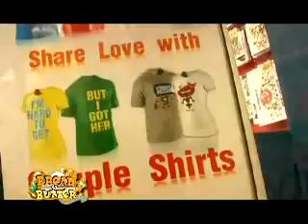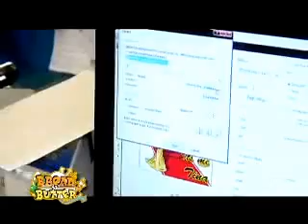TRANSFER IT @ UNTV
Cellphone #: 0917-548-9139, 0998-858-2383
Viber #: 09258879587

VISIT OUR !

# transfer it # print your design # shirt planet # printing services
# sublimation # silk screen # vinyl # transfer paper
# business solution # school solution # happy customers # wholesale
# retail # photo souvenir # statement shirt # invitations
# kids shirt # adult shirt # family shirts # couple shirts # barkada shirts